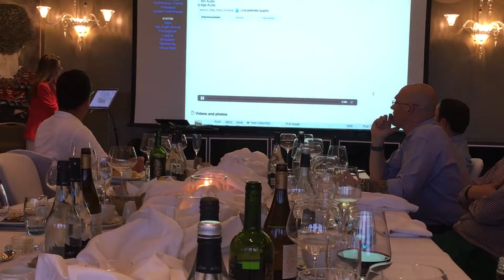Microsoft Hololens demo to our private networking group in London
Microsoft Hololens demo to our private networking group in London and captured on my mobile - unedited version